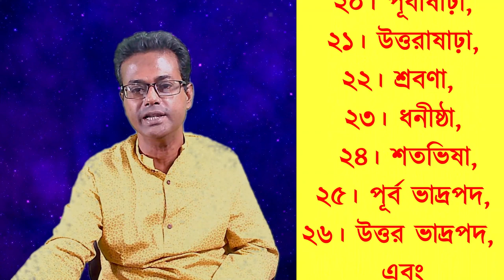গণ্ডমূল নক্ষত্র দোষ কি | Gand Mool Nakshatra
When a child takes birth, his/her father goes to an Astrologer to find out the astrological details. Astrologer makes the horoscope and tells important things to native’s father. Sometimes Astrologer says that child has taken birth in Gand Mool Nakshtra. What is this Gand Mool?

If the natal Moon in the horoscope of a child is in one of these Nakshatras, the child is said to be born in Gand Mool constellation. According to many astrologers and astrological books the child born in these Nakshtra is inauspicious.

Know about the gand mool nakshatra. What to do if anyone takes birth in these nakshatra.

Microphone used
Light used
Camera used
Tripod used
Audio interface used
Router used for live stream
Umbrella used
Noise cancelling
Laptop used for editing